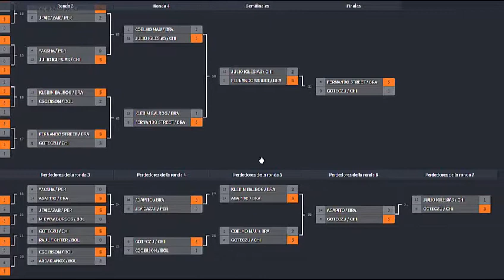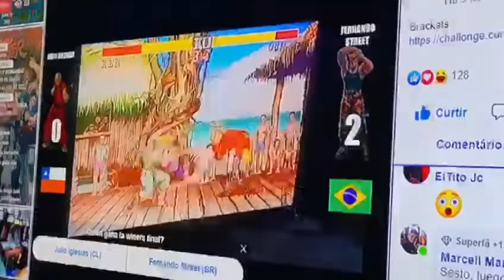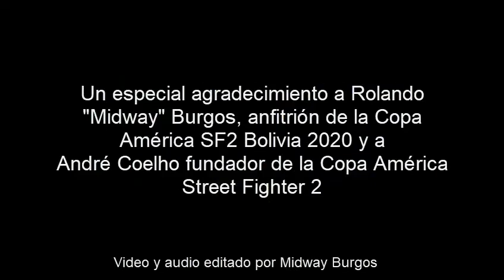Copa América Torneo Street Fighter 2 - Bolivia 2019 - Offline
Mejores momentos del torneo de la Copa América - Bolivia 2020 - Campeonato Street Fighter 2 Champion Edition - Offline - Presencial
Un especial agradecimiento a Rolando "Midway" Burgos, anfitrión de la Copa América SF2 Bolivia 2019 y a André Coelho, fundador de la Copa América Street Fighter 2.
Video y audio editado por Midway Burgos.